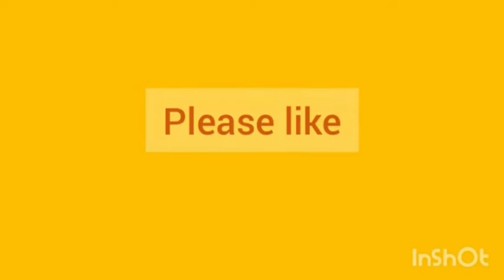এই গরমে নাদশ মাছের এই রান্না খুবই উপকারী ||fish curry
wellcome to our You Tube channel "Tinkanyar rannaghor"

Today we will make  a delicious fish curry with nadosh fish and drum stick

If you watching frist time our video ,
to enable video notification of our videos